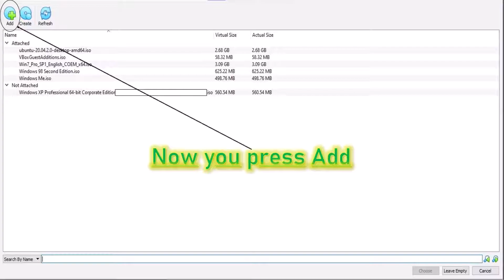How to make a virtual machine in Oracle VM VirtualBox